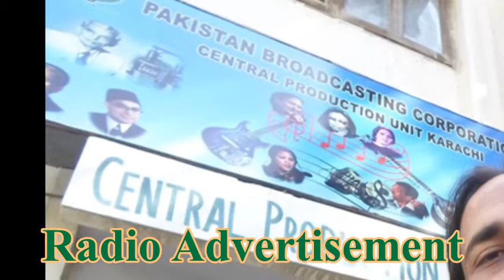Radio Advertisements Old ones